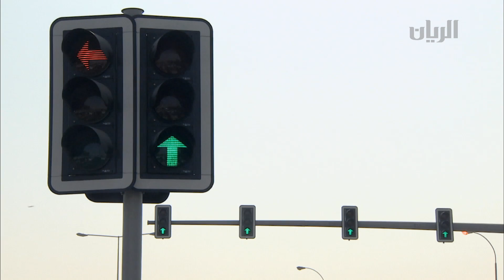برنامج تراحيب - الفقرة الأولى - 31-08-2014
تضمنت هذه الفقرة تقريرا حيث افتتحت هيئة الأشغال العامة "أشغال" تقاطعي دحل الحمام والمرخية أمام الحركة المرورية للمركبات.
 أعلن الهلال الأحمر القطري، بالتعاون مع مؤسسة حمد الطبية، عن فتح باب القبول والتسجيل لمنح سمو الأمير للدراسات الطبية التخصصية العليا في دولة قطر للأطباء الفلسطينيين، وللحديث اكثر عن هذا الموضوع استضاف برنامج تراحيب كل من السيد عادل علي الباكر - مستشار الشؤون العامة بالهلال الأحمر القطري والدكتور منتصر إسماعيل - خريج الدفعة الأولى للمشروع والمتخصص في جراحة القلب.